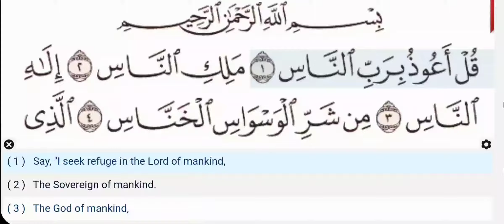114 - Surah An Nas - Al Minshawi (Mojawad) - Quran Recitation, Arabic Text, English Translation